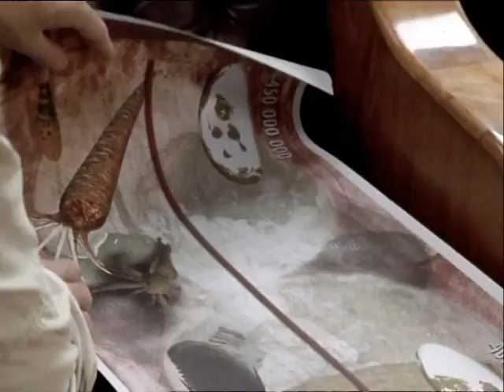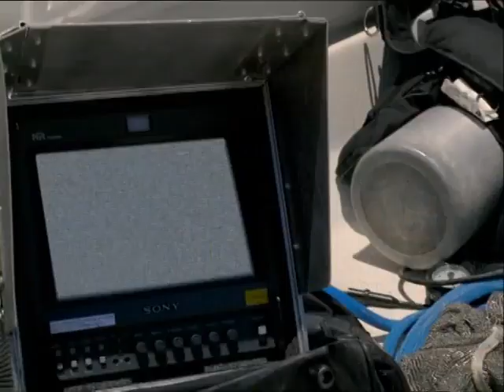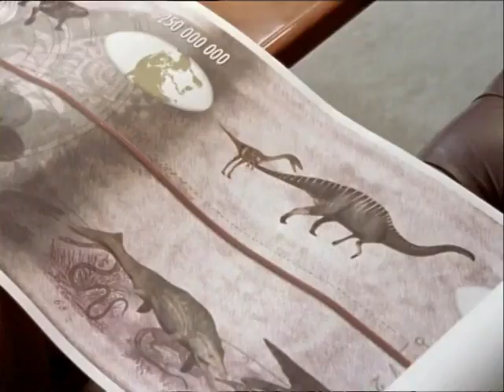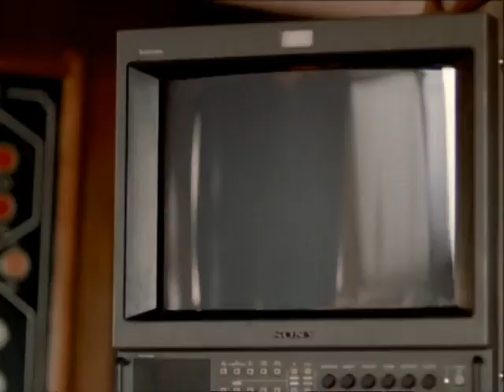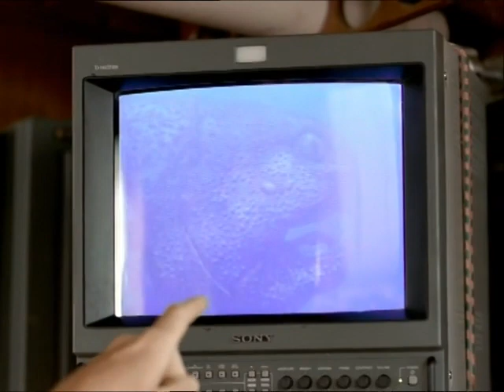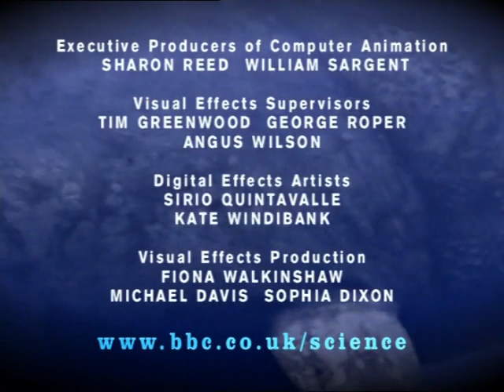Sea Monsters - A Walking with Dinosaurs Trilogy 2003 - Dangerous Seas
Nigel Marven travels back 36 million years to find the meanest mammal that the world has ever seen. No sooner has he survived that encounter than he comes face to face with megalodon, a predator that weighs as much as twenty great white sharks.